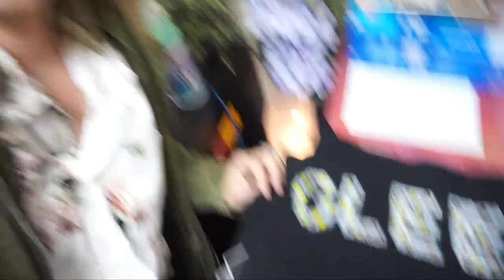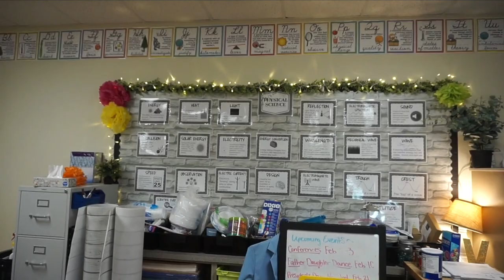Teacher Vlog | Last Week Before Spring Break | Changing My Room AGAIN!